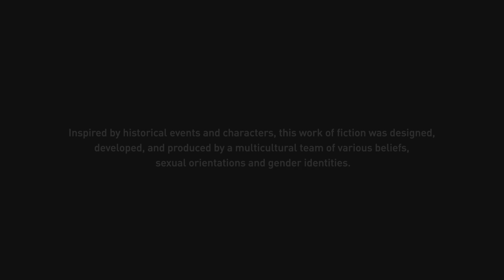Assassin's Creed Odyssey Gameplay